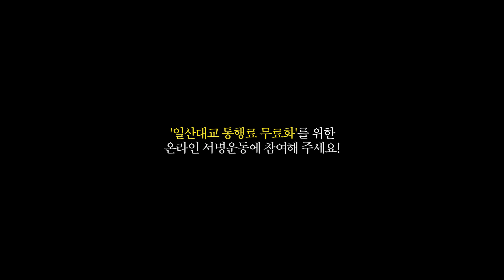[ENG][Zion.T-양화대교 cover] 고양고양이 - ilsan BRDG(일산대교)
*원곡
아티스트 Zion.T
작곡: Zion.T, KUSH(쿠시), 전용준, 서원진
작사: Zion.T  /  편곡: 서원진

*cover
singer: goyanggoyang / guitar: forme / piano: jangdankong

★일산대교 통행료 무료화를 위한 범시민 서명운동★
'일산대교 통행료 무료화'에 시민의 힘을 모아주세요!!!

• 27개 한강교량 중 유일한 유료 다리인 일산대교
• 주요 민자도로보다 6배 높은 1km 당 660원의 통행료
• 교통 소외지역인 경기 서북부 주민의 교통권 확대를 위해 일산대교는 가장 완전한 방식으로 사업주체인 경기도에 이양되고, 시민들은 무료로 다닐 수 있어야 합니다.
• 일산대교 통행료 무료화를 위한 시민들의 관심과 지지가 필요합니다.